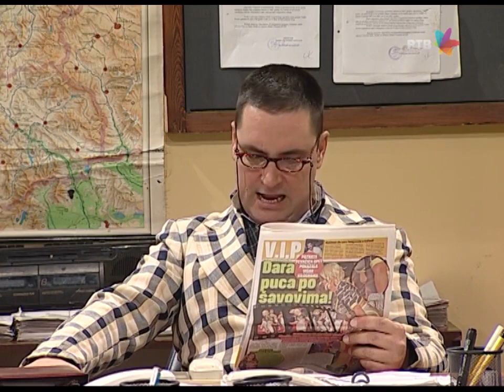Državni posao - Šiparica! | 30 min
Nekad život piše romane, nekad komedije. Ono što Arhiva napiše to ostaje urezano. Scenario je napisan, da li su naši junaci spremni da ga odigraju. Kako je Draganova režija ostavila kolege na cedilu. I da li su oni spremni za takav podvig. Saznajte sve u ovoj kompilaciji.
Svako dobro i pozdravite vašu mamu!

Drzavni posao